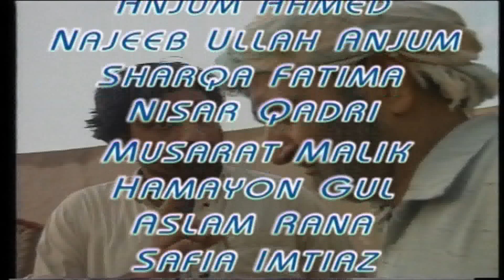Bharam ep 1 II PTV II Urdu Drama II Izhar Bobby II Yasir Nawaz II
My first Urdu drama serial as a producer/ Director in Pakistan Television Industry. introducing Yasir Nawaz and Nadia Khan in 1996. This serial aired at PTV prime time.
urdudramas Micro Screen International is an independent Attock based production house with the branches in USA and United kingdom.working in the field of entertainment since 1992.
we are one of the few pioneer production houses in Pakistan.
we have had a long standing partnership with Pakistan television wherein Micro screen has produced in association with and supported Pakistan Television,geo entertainment channel and DM Digital U.K Ltd. in various productions over the years.
Micro screen also has the honor to develop extensive programming for Pakistan's first Pushto channel,AVT Khyber.
Micro screen also produced several drama serials and series for an Afghan channel known as Shamshad television in Kabul.
Apart from the independent programming Micro screen has also ventured in  Current affairs programming and news coverage for PTN,USA and DM Digital U.K.